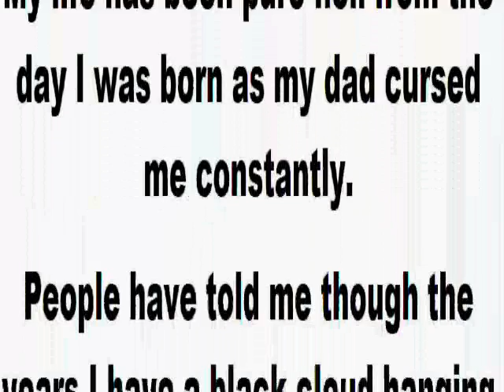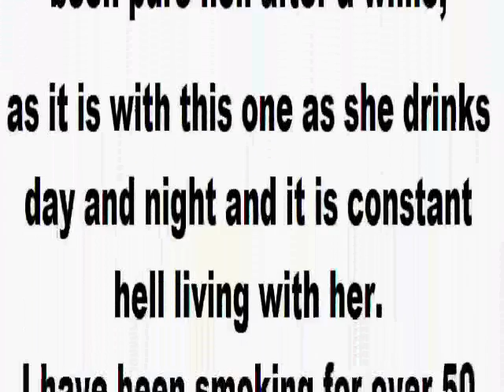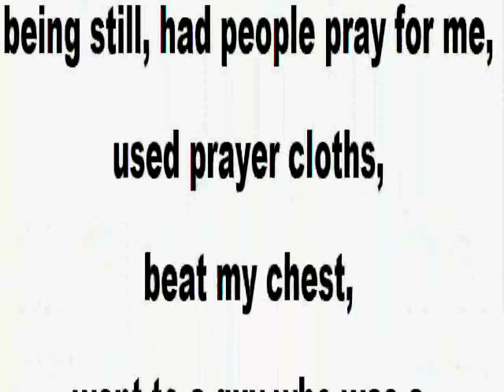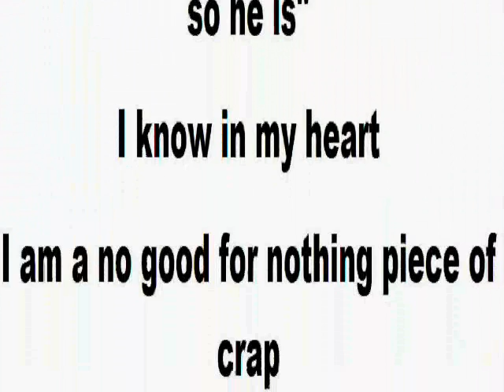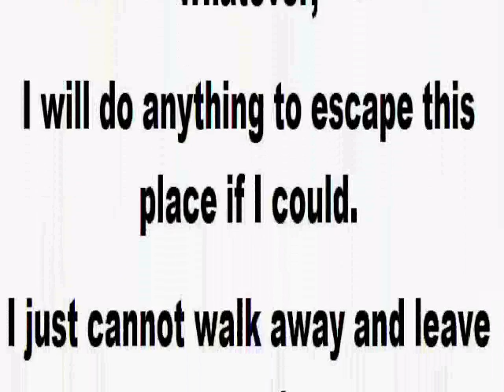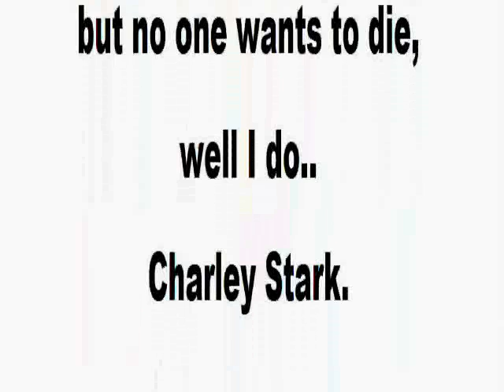PRAYER REQUEST FOR CHARLEY URGENT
This is a prayer request received today. It is a most urgent matter and we ask all prayer warriors to join us in praying for Charlie's Deliverance. God bless all who worship Him in Spirit and in TRUTH.